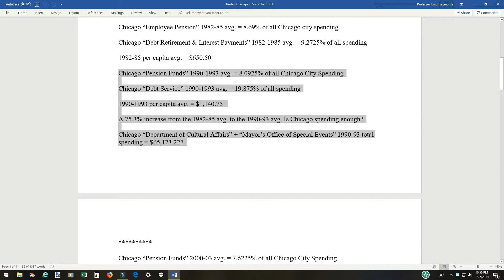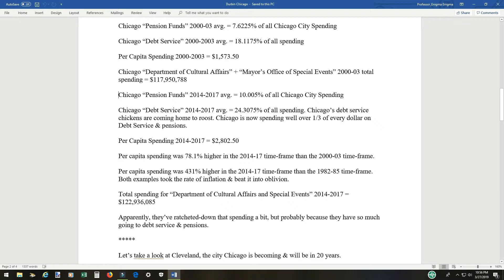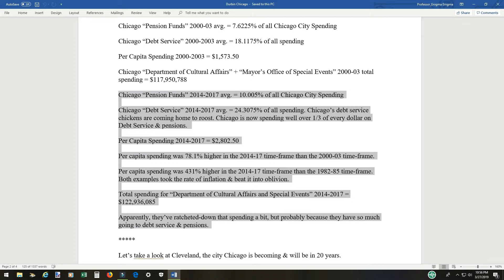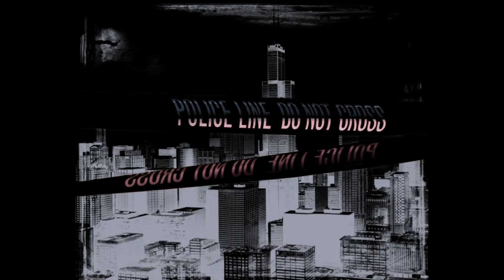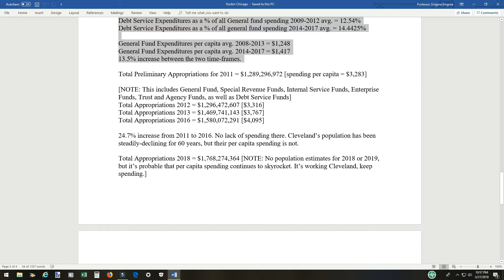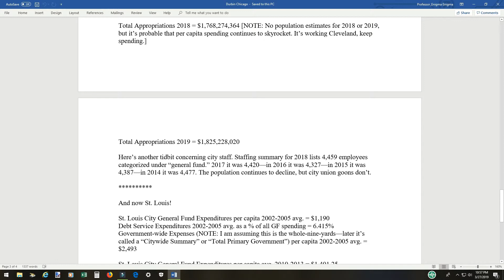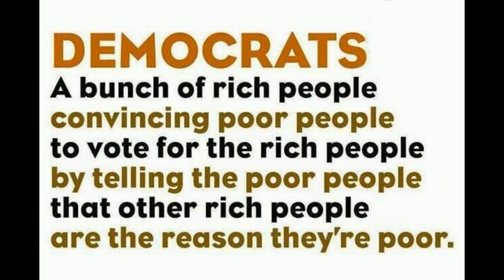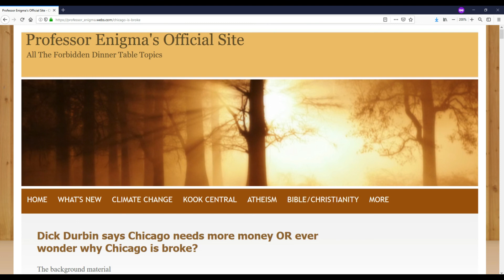Dick Durbin says Chicago needs more federal money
Dick Durbin thinks if taxpayers in 49 other states are robbed of the fruits of their labor just a bit more than they are already--Chicago will become a shining city on a hill.

I doubt it, Chicago is already spending itself into oblivion, I doubt giving them more money to waste will cure their numerous ills. The Janitor mcstupidx thinks Chicago is great, but she has the IQ of a grapefruit.

All the details are at the link, enjoy (or not)